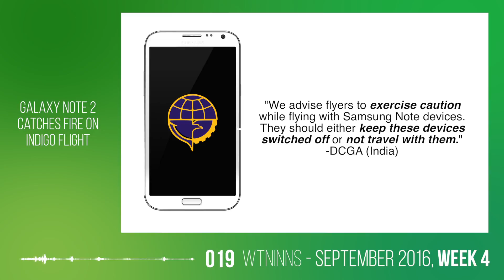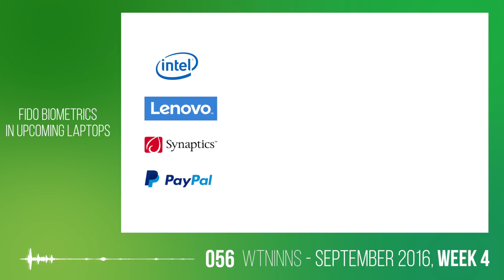Verge editor a Secret Apple Employee? - WTNINNS September 2016, Week 4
Weekly Tech News in 99 Seconds is a video series suited for those who want to stay in know on the latest tech news in a quick, concise, and easy way without having to watch long live-streams, or other lengthy videos.